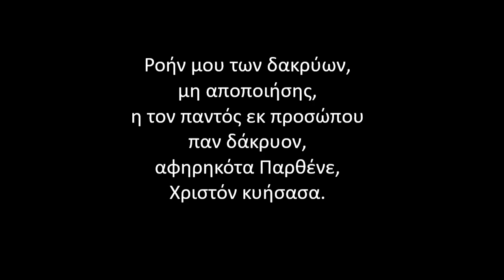Ροήν μου των δακρύων... Καλοφωνικός Ειρμός Ήχος πλ. Δ΄ Γεωργίου Κρητός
Ροήν μου των δακρύων... Καλοφωνικός Ειρμός Ήχος πλ. Δ΄ Γεωργίου Κρητός (Ειρμολόγιον Καλοφωνικόν Γρ. Πρωτοψάλτου) ΣΑΒΒΑΣ ΗΛΙΑΔΗΣ (ΑΜΑΣΕΥΣ) - ΚΙΛΚΙΣ